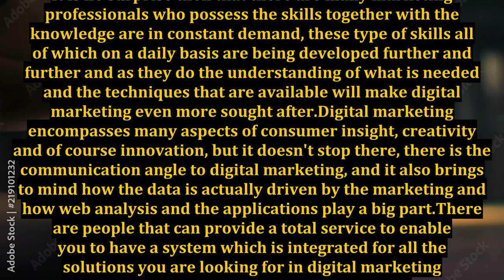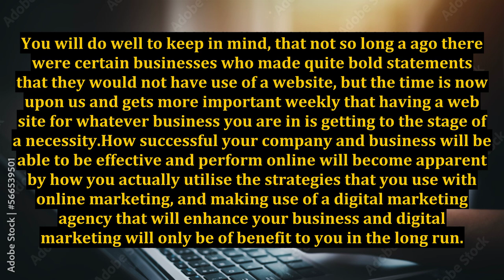The Importance of Strategic Digital Marketing Techniques